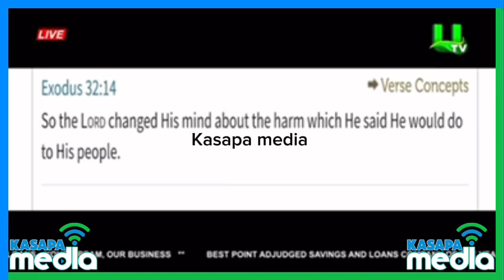Stop Attacking Rev Owusu Bempah, Kwaku Manu Finally Fires Back Election Prophecy..